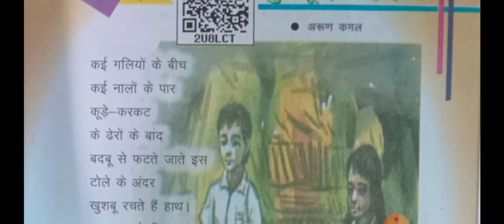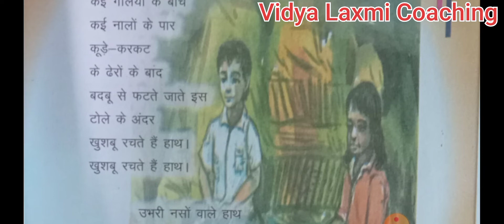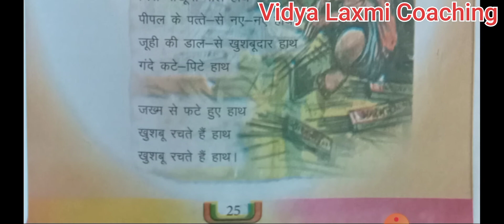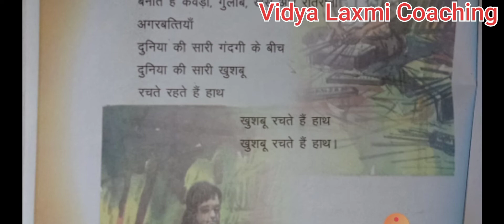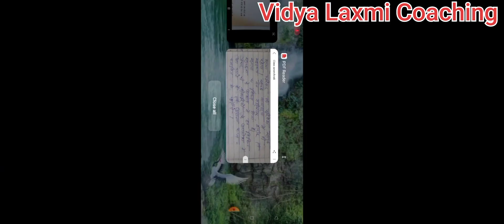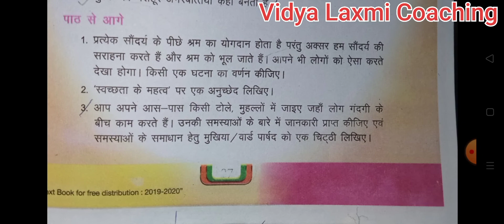Class-7th // Hindi // पाठ 4 // खुशबू रचते हैं हाथ // व्याख्या सहित संपूर्ण प्रश्न का उत्तर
Vidya Laxmi Coaching
by Bijay Sir